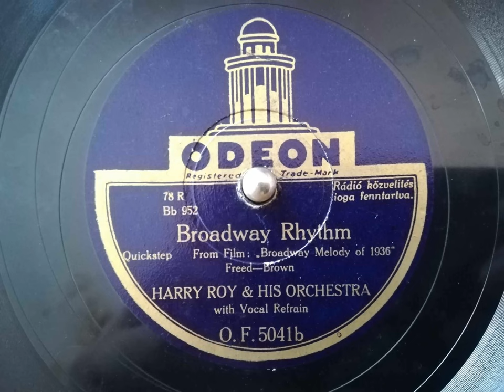Broadway Rhythm - Harry Roy And His Orchestra